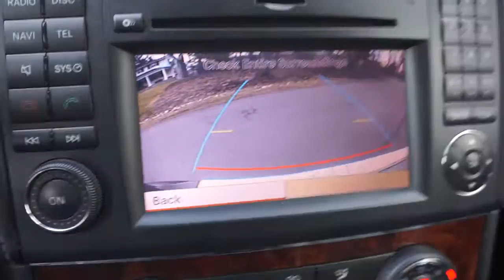HOW TO BREAK BAD REAL ESTATE HABITS AND MAKE A CHANGE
- Your real estate coach Borino will share with you in this video how to break bad habits - in real estate and in life - and how to make changes so you can become a successful, prosperous real estate agent. We often fall victim to poor habits and patterns that hold us in place. How to use inspiration and discipline to move forward. Here are four tips to help you get unstuck, change your behavior, and replace bad habits with new, more empowering, productive patterns. You will learn how to make changes that produce the results you want: more listings, more clients, more business, and more commissions.